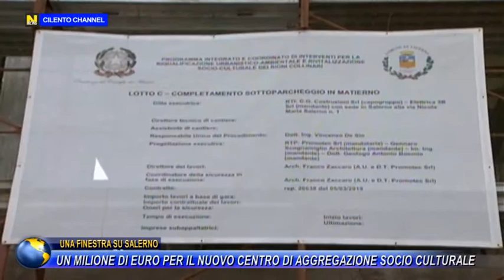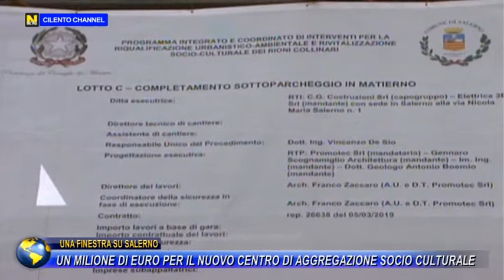UNA FINESTRA SU SALERNO, UN MILIONE DI EURO PER IL NUOVO CENTRO DI AGGREGAZIONE SOCIO CULTURALE.